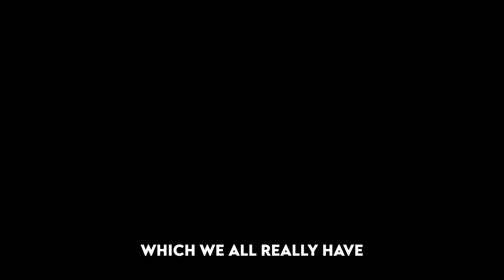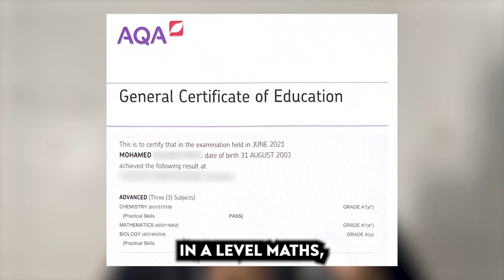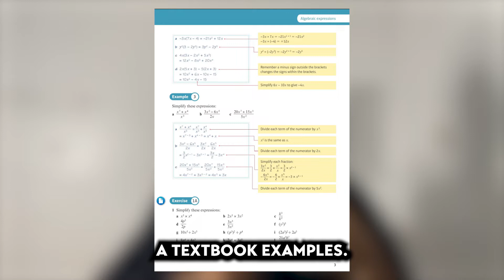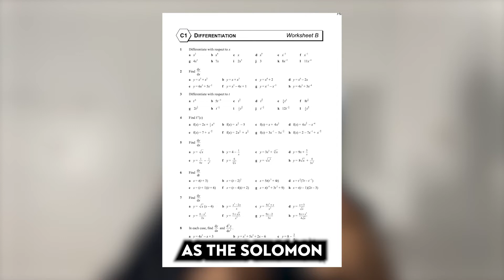How to Get an A* in A Level Maths | Proven 3 Step Method that I used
Consistency, Consistency, Consistency

For those of you guys in Year 12 or Year 13, who want to get those As/A*s, it is not impossible. How you can get an A* in A Level Maths is very straightforward if you follow these 3 steps and repeat them consistently throughout your course.

As for some resources, here's what was mentioned:

PMT
Maths Textbooks